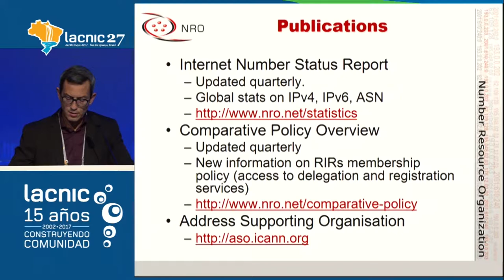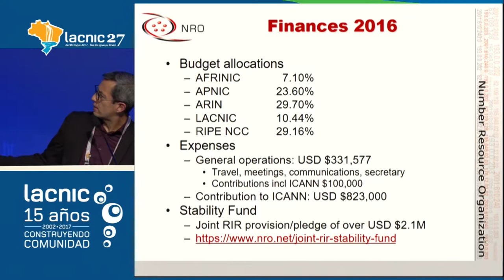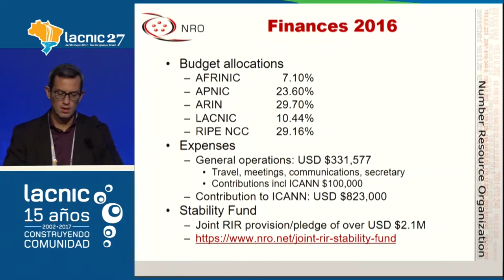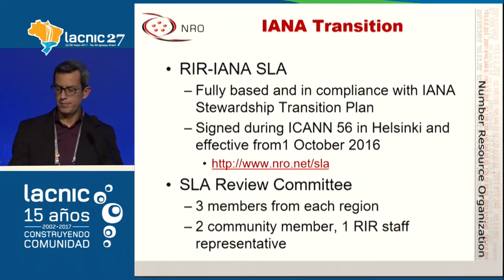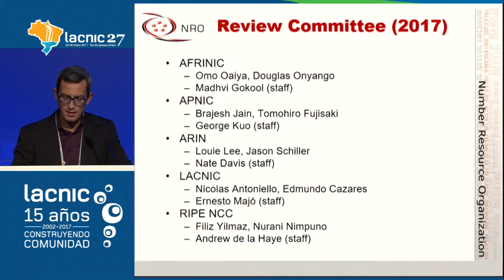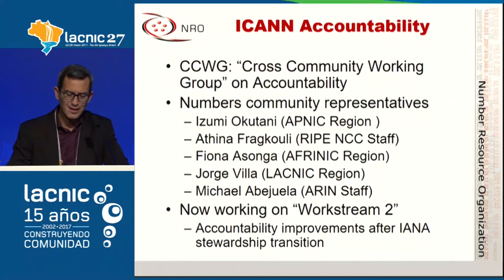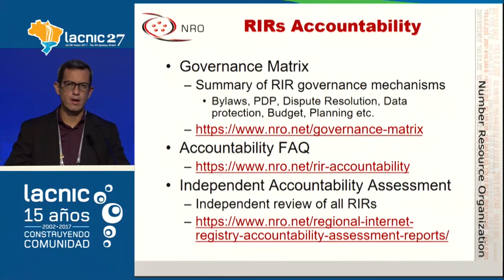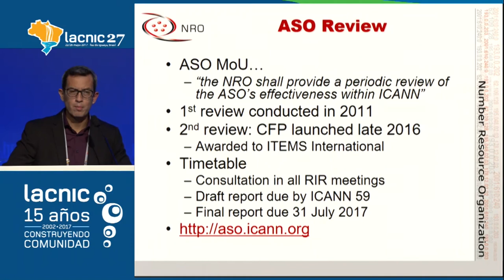Reporte NRO Oscar Robles